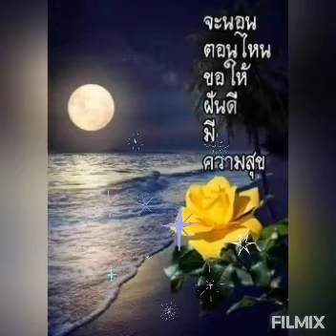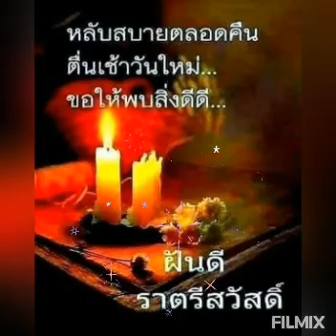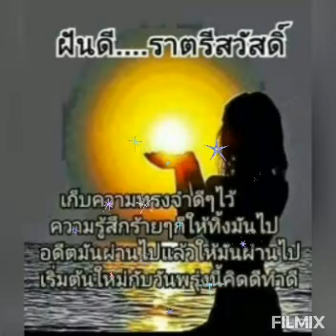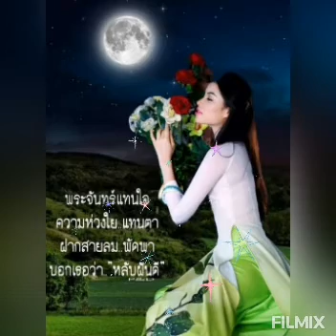กระซิบสวาท🌹ยุ้ย ญาติเยอะ